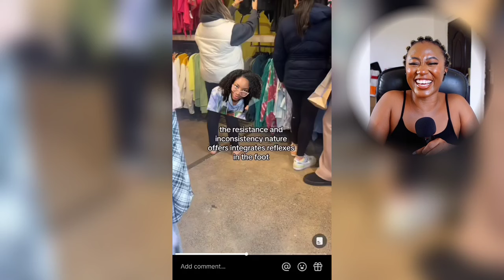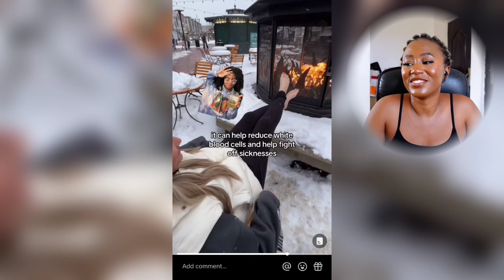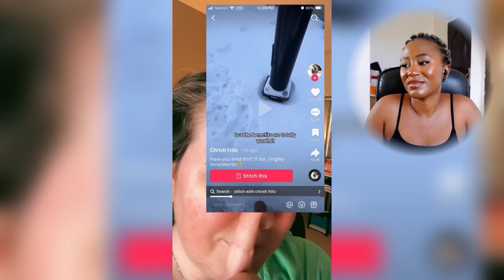People Coming Hard For This Couple For Doing This - Must Watch